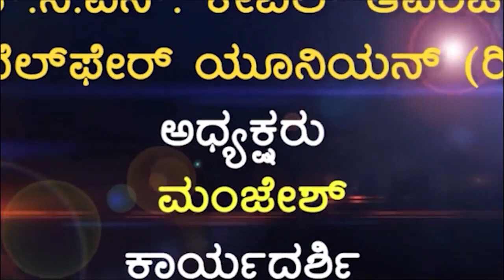HCN NEWS 27-05-2020